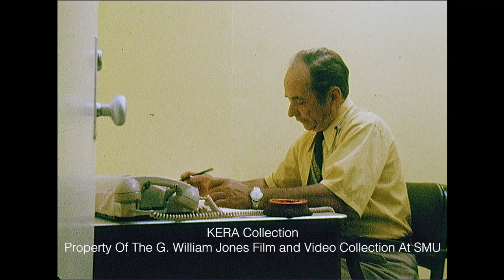Inside The Dallas Department Of Consumer Affairs - June 1973